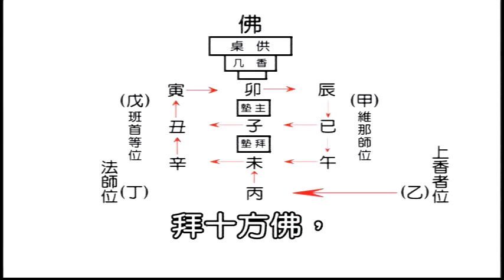晚課蒙山施食儀(標準本) 3-2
文殊講堂
慧律法師-慧律法師佛學講座
晚課蒙山施食儀(標準本)
(高畫質版)